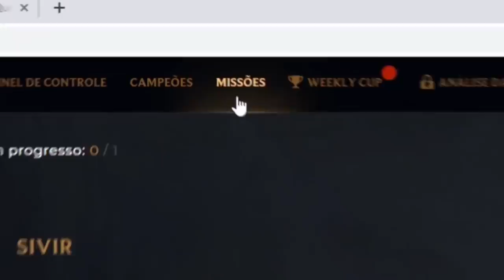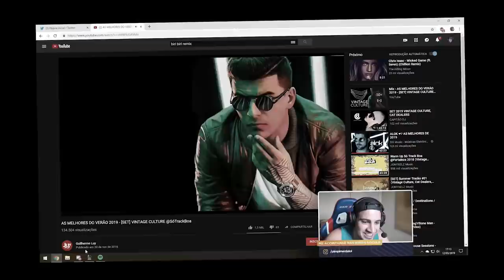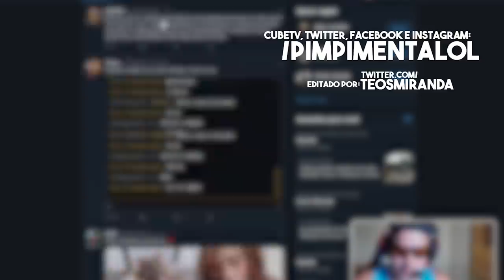CAÍ CONTRA UM JOGADOR DO FLAMENGO E STOMPEI!